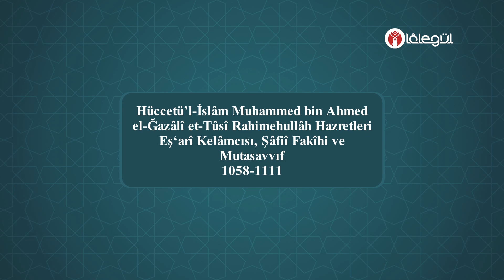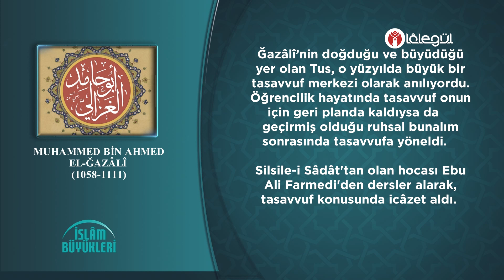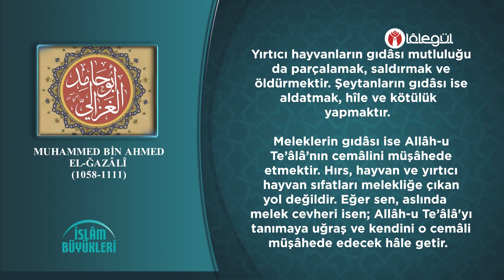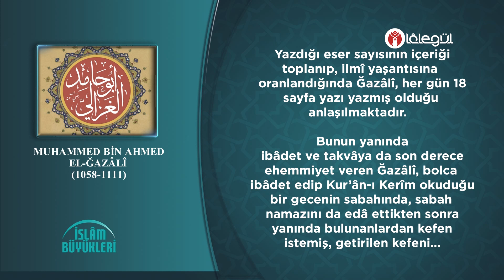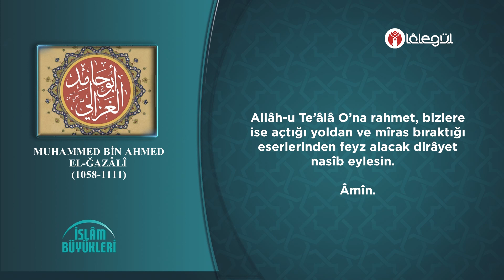İSLÂM BÜYÜKLERİ - Muhammed Bin Ahmed El-Ğazâlî (1058-1111)